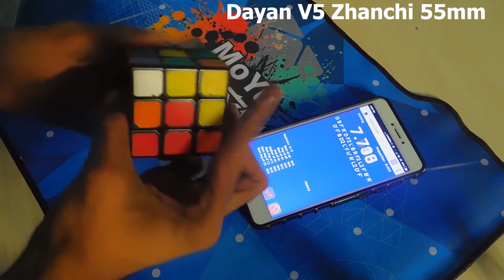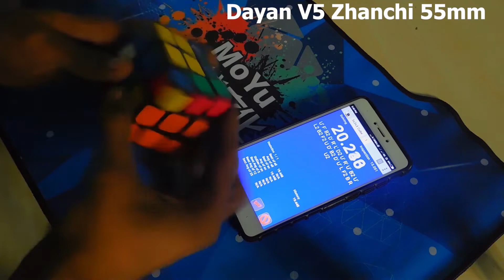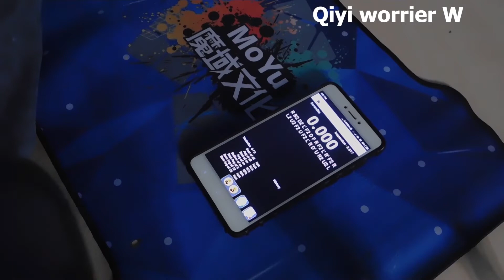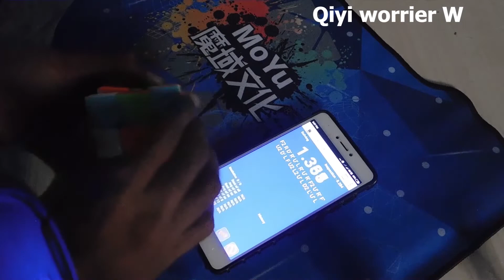Old Cube Giveaway || (closed )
givingaway my old cubes